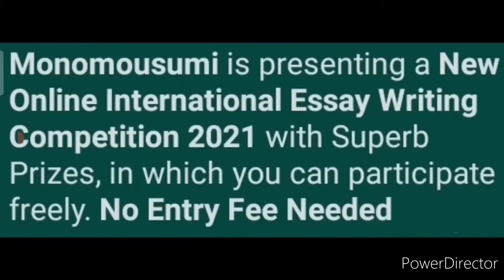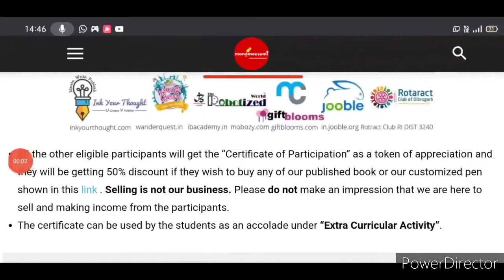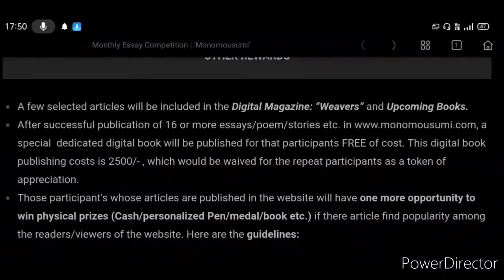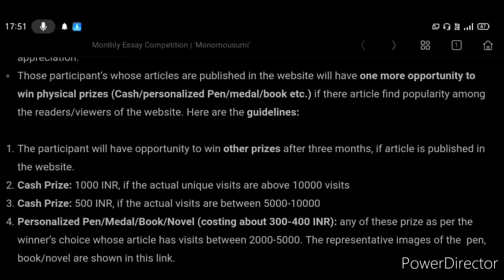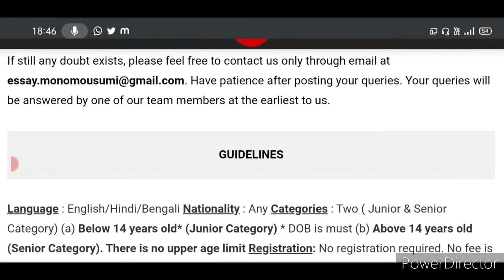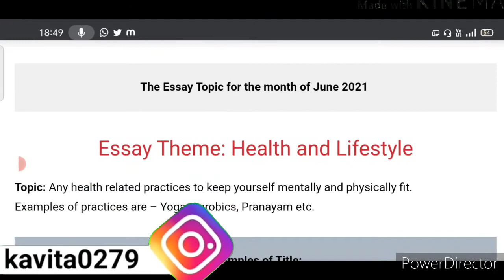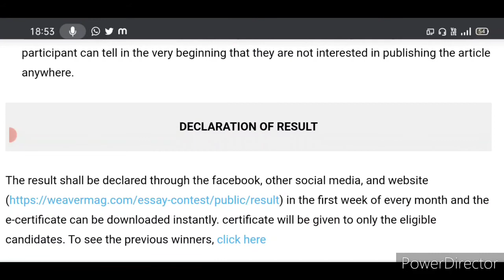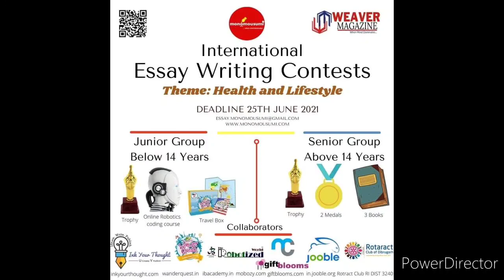Good News! Free International Essay Competition 2021/ Win Book, Box, Pen, Medal, Trophy, Cash & More